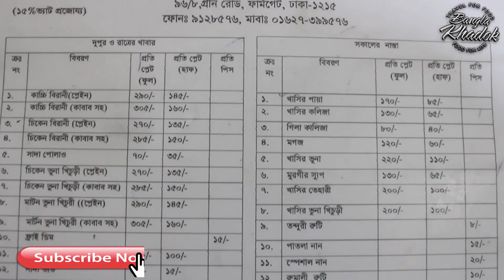Star Kabab & Restaurant | 10 item breakfast in Star kabab | Best Breakfast in Bangladesh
Farhan Khan

''''''''''''''''''''''''''''''''''''''''Contact & Location''''''''''''''''''''''''''

All Branch List:
Thatari Bazar,
Wari,
Kawran Bazar,
Gulistan,
Farmgate,
Bango Bazar,
Dhanmondi-2,
Shatmoshjid Road,
Dhanmondi,
Banani,
New Elephant road,
Johnson Road.

Why is breakfast so important?
One of the top contenders for “worst nutrition cliché” has got to be: “Always eat breakfast.” Lame.

If someone takes the aforementioned advice and stockpiles donuts, sausage biscuits, Go-Gurts, and/or Pop-Tarts for breakfast – they’re way off. They’d probably be better off passing on meal #1 and hoping the PN fairy grants them good sense by the time lunch rolls around.

However, when we venture to the land of “nutritious breakfasts” – over time, we might notice:

Less body fat
Less chronic, non-communicable disease
Improved learning/retention
Improved mood
Better food choices later in the day
Improved energy
Muscle preservation
Increased strength
Lower cholesterol
Improved bowel movements
Balanced blood sugars

What you should know about breakfast
But what are healthy people eating for breakfast? Isn’t that the type of meal we should be mimicking? Well, certainly they’re not noshing the Denny’s Grand Slam or mom’s timeless scrapple recipe.

Breakfast is a near disaster in North America as many people base their selection on convenience and stimulation rather than nutrition and how they feel afterwards.

In America, the average adult spends 32 minutes each day on food prep and clean up. Divide that by 3 meals, and it means about 10.7 minutes are dedicated to breakfast. Worse yet, the average college male will dedicate less than 7 minutes to the first meal of the day. (And it’s often cold pizza from a box he found on the beer-bottle-littered floor.) That’s barely enough time to microwave a “Bagel-ful.”

If you only have 3 minutes to heat up a Bagel-ful, and can’t quite squeeze in 4 minutes to make a Super Shake from Gourmet Nutrition, you might need to clear your schedule.

You’ll find that most of the meals healthy people are eating require more than a few minutes (unless it’s prepared ahead of time). Accept it.

If you’re too busy to eat a nutritious breakfast, you’re too busy to be lean and healthy. And while some people intentionally skip breakfast to drop body fat, it doesn’t seem to work in the long run, as those who skip are up to 5 times more likely to be obese than those who make it a daily habit.

Nearly 90% of Americans acknowledge that breakfast is a good idea, still, about half don’t eat it.

And of those eating it, what are they choosing? When I last checked, sales for the fast-food breakfast market reached about $31 billion in 2005, so I’m guessing that people aren’t choosing healthy stuff.

When people eat breakfast at home, the most popular items include:

Ready to eat cereals
Cow’s milk
Coffee
When people eat breakfast away from home, the most popular items include:

Eggs
Bacon
Sausage
Pastries
Coffee
Bagels
Who usually skips meal #1 altogether in North America?

Those between the ages of 12 and 29
African Americans
Low income families
What are healthy people eating for breakfast?
At PN we’ve long encouraged “thinking outside of the donut box” for breakfast. You’ll see that the healthiest nations do too. Developing breakfast habits might be critical, as nearly half of the people that eat breakfast each day claim that their choice is driven by routine.

We’ll highlight some of the healthiest nations and what they choose for breakfast. Among them are the leanest, longest lived, least depressed, lowest cancer rates, lowest heart disease rates and best digestive health. As you read thorough the options, notice similarities and differences, then consider how your choices compare.

Keep in mind that some of the breakfast meals we outline below would be slightly different depending on the region of the country, income, traditions, etc. Still, it gives you an idea what people are eating in other, healthier parts of the world for breakfast.

Okinawa
Longest life expectancy on the planet
Low levels of various chronic diseases
Active into old age
Typical breakfast selections:
Steamed rice, rice porridge, rice cakes
Seaweed & sea vegetables
Green tea
Miso & noodle soup
Veggie stir-fry
Tofu
Broiled/grilled fish
Eggs